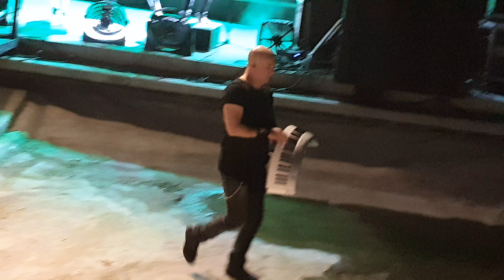Epica en león Guanajuato foro del lago, omega tour, 21 de mauo del 2022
epica de foro del lago león Guanajuato Epica - Topic